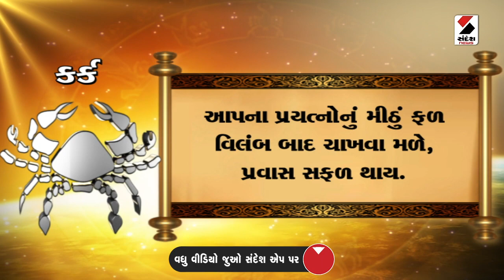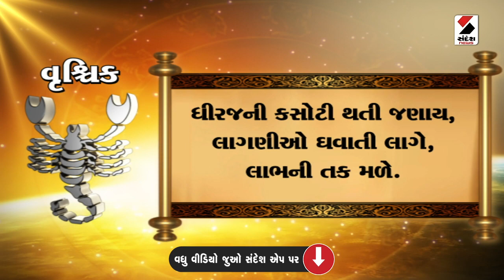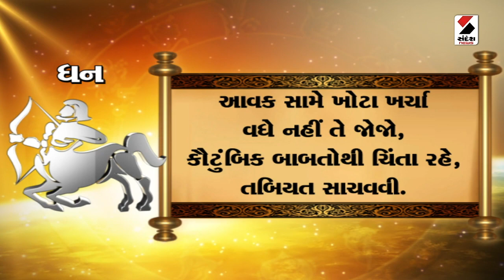Daily Rashifal Video | જાણો કેવો રહેશે આપનો 22 July 2023 દિવસ | Daily Horoscope